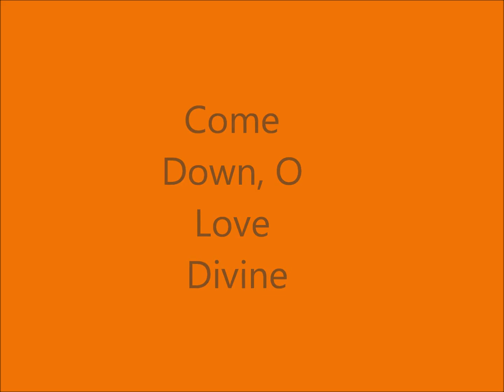Singing At St. Jerome’s- Pentecost Sunday- May 18, 2024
A Video Of Myself, Singing Two Hymns From A Mass At St. Jerome’s Church On The Weekend Of Pentecost Sunday. I Hope You Enjoy My Video. ❤️🎶❤️